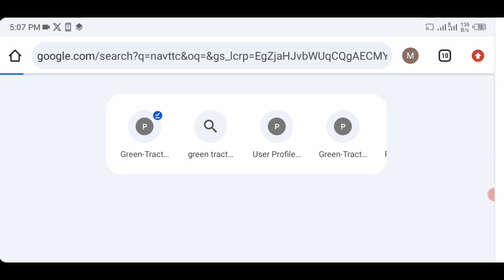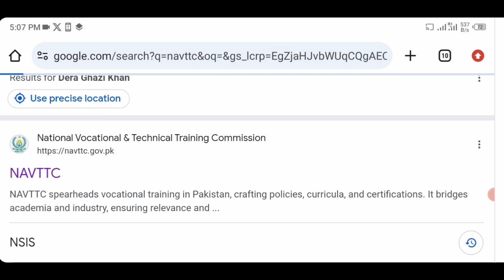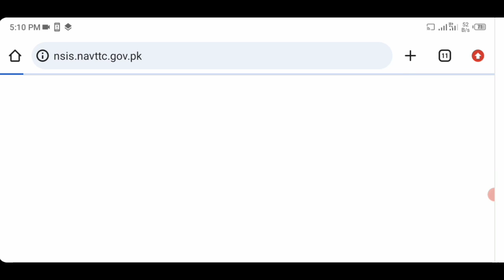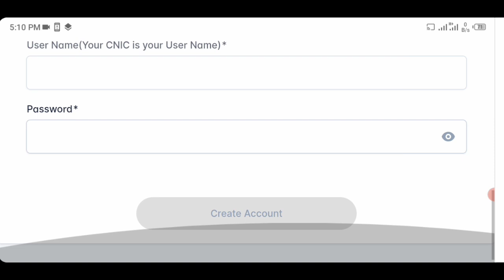Navttc Free Short Courses Start Apply Now||Free short course 3-6month 2024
Prime Minister's Youth Skills Development Programme (PMYSDP)
Free Short Courses start Students Apply Now.
Student visit  Official Site and Apply Now.
My team whatsap no
courses started  by NAVTTC